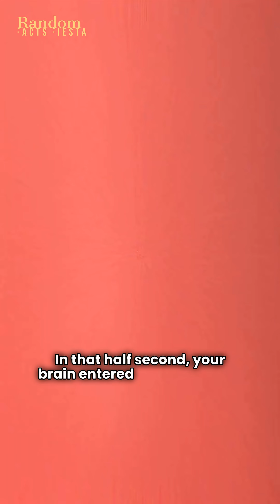Why Time Feels Frozen in Life-or-Death Moments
Why Time Feels Frozen During Danger

Have you ever felt time slow down in a split-second of danger? A near accident, a sudden fall, or a high-pressure moment where everything felt sharper and stretched out. It’s not imagination—and it’s not time itself slowing down.

In this short science explainer, we uncover what’s really happening inside your brain during intense moments. When adrenaline kicks in, your brain switches to survival mode, capturing more detail than usual. Later, when you replay that memory, it *feels* longer—like slow motion.

Athletes, soldiers, and accident survivors all report this strange effect for the same reason. This video breaks it down simply, visually, and clearly—no jargon, just the fascinating truth behind one of the brain’s most powerful survival tricks.